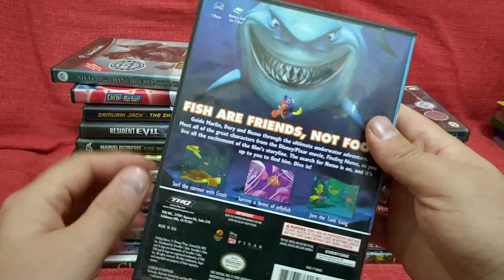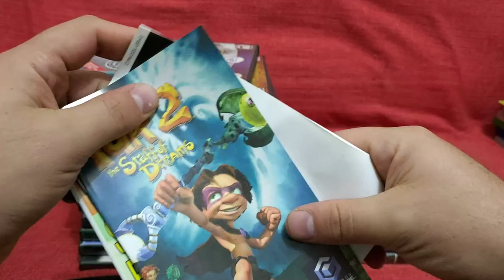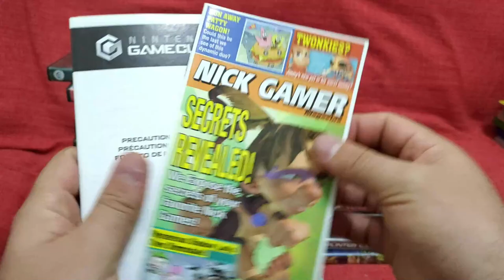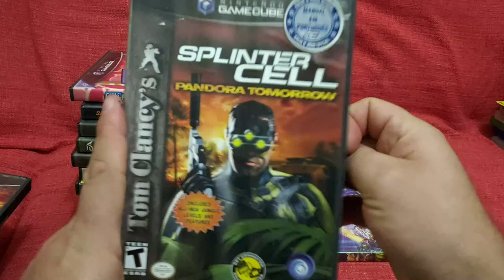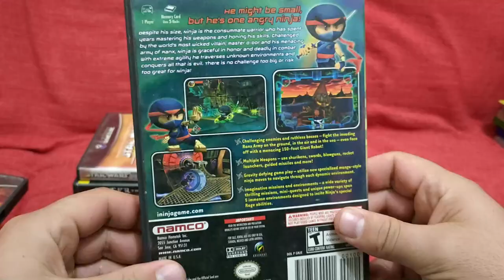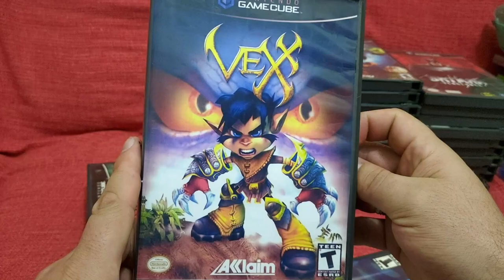Incrivel lote de jogos de gamecube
🔴PARCEIROS:
 ★ Grupo de venda de games: